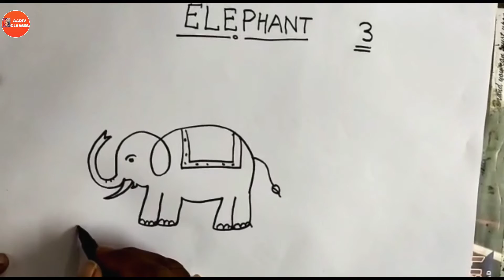हाथी बनाना सीखें/आसान तरीके से हाथी कैसे बनाएं/How to make elephant with letter 3/ elephant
3 नंबर से हाथी कैसे बनाएं/आसान तरीके से हाथी कैसे बनाएं/How to make elephant with letter 3/ elephant
हाथी कैसे बनाएं
हाथी drawing for kids
हाथी की drawing
हाथी की ड्राइंग
हाथी की ड्राइंग कैसे बनाते हैं
हाथी की ड्राइंग कैसे बनाएं
हाथी की ड्राइंग दिखाइए
हाथी की ड्राइंग बनाना सिखाएं
हाथी की ड्राइंग दिखाओ
हाथी की ड्राइंग बनाना सिखाइए
हाथी आइए
एक हाथी का चित्र
hathi drawing
और हाथी
hathi ka chitra
हाथी का चित्र दीजिए
हाथी का चित्र बनाइए
हाथी की चित्र
हाथी की ड्राइंग कैसे बनाई जाती है
हाथी ची माहिती मराठी
हाथी drawing